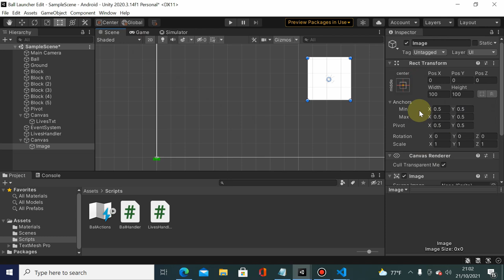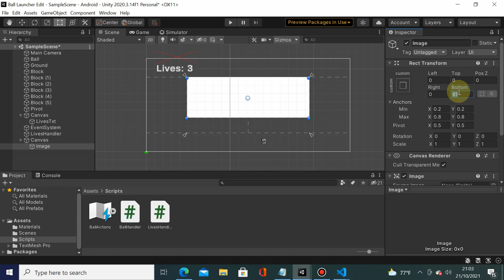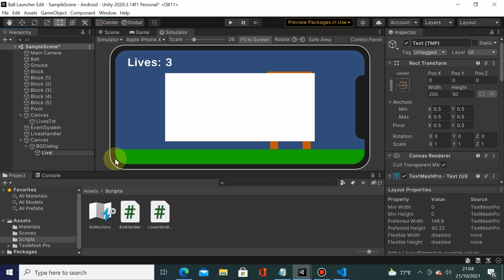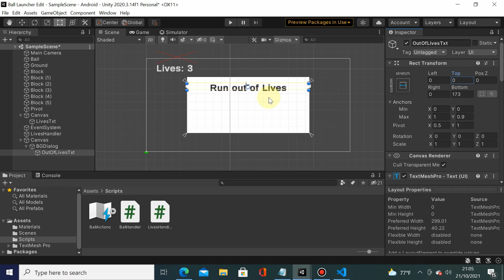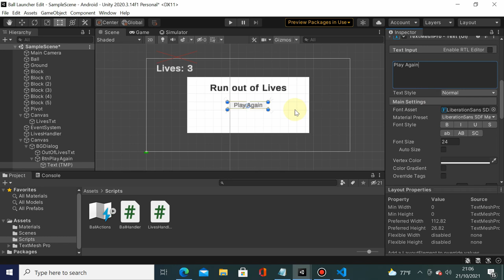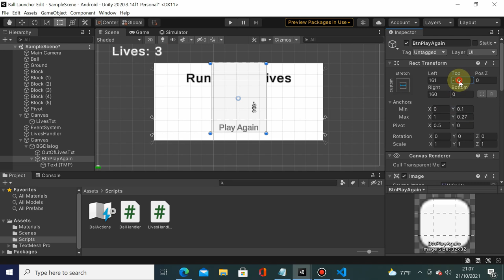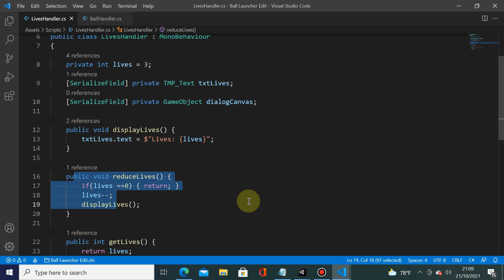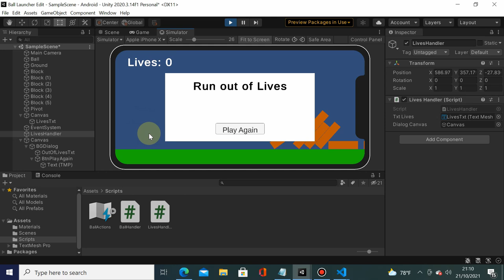MGP Week 9 - Show Dialog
Informatics Engineering
Universitas Surabaya